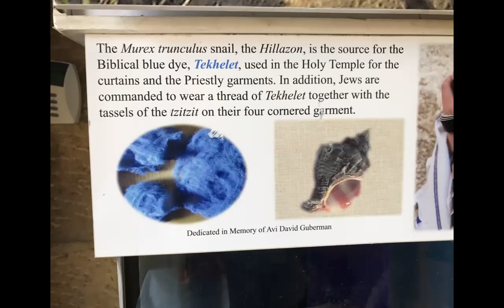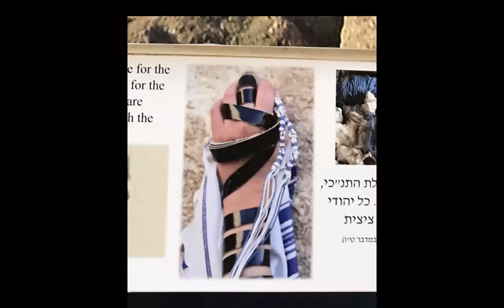Jews for Jesus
The missing blue thread in the prayer shawl.